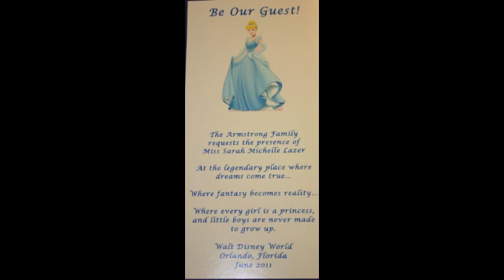Guess Who's Going to Disney World!